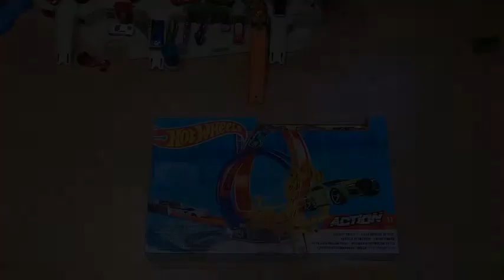Pista Energy Track - HOT WHEELS - Mattel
Escribí aquí una opinión.

Al chaval le ha encantado la acrobacia... Es una pasada.